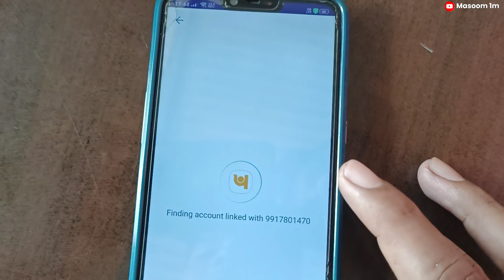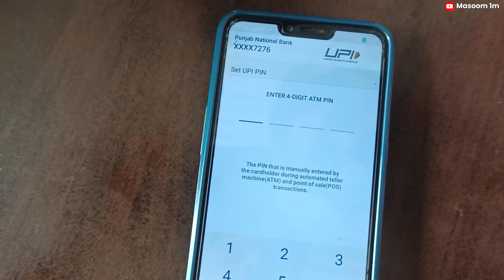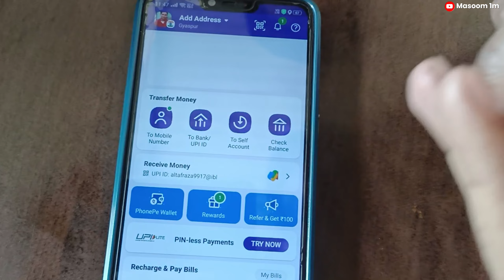Phonepe account kaise banaye 2024 | Masoom 1m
phonepe bank account kaise banaye | Phonepe kaise banaye | Masoom 1m

phonepe account kaise banate hain
phonepe account kaise create Karen
phonepe account kaise open Karen
phonepe account kaise banaye online